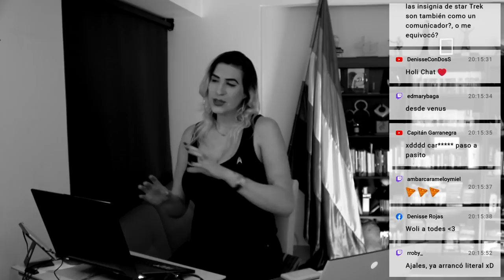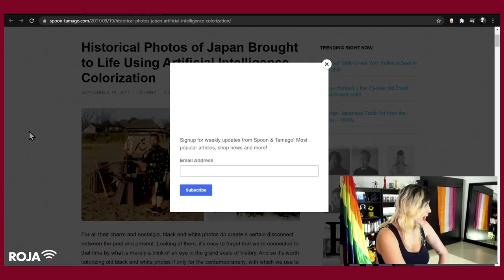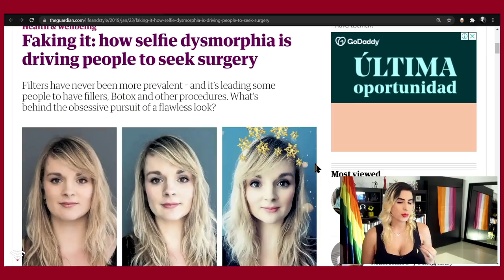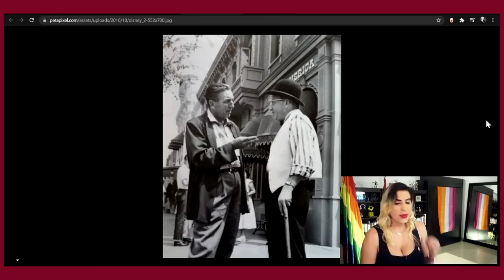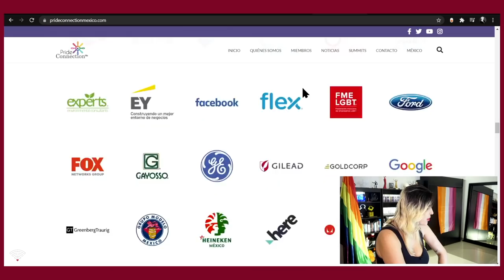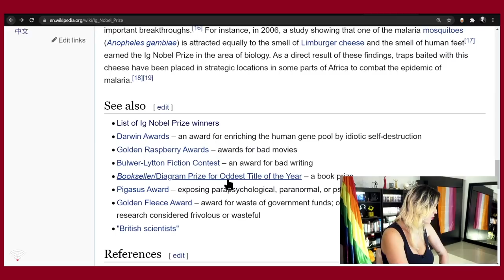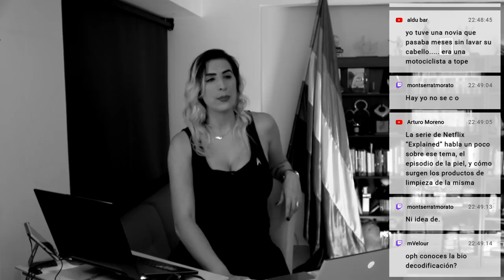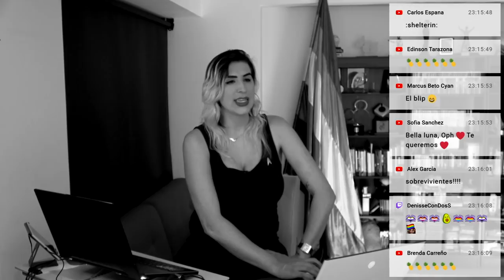Con tantos filtros en nuestras fotos.. ¿Cómo nos recordarán en el futuro? /Roja, En Vivo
En serio, igual y hay un algo ahí que se está perdiendo al solo guardar material nuestro editado y postproducido.

¡Hablemos un rato!